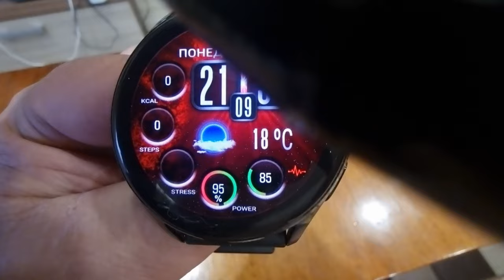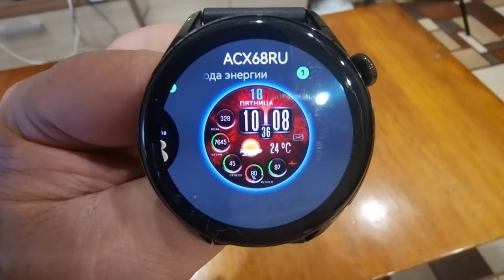Циферблат в стиле HTC Sense для часов Huawei и Honor